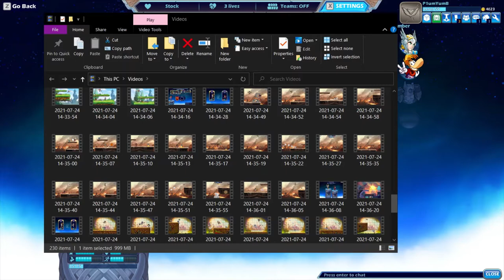PT2 but the longer the video goes on the more and more i feel bottomless despair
YO ITS HAPPENING STAY CALM

seriously, I love you guys, all of you. This past month has been the best thing that has happened in long time. EVERY ONE WHO HAS SENT ME A DM ABOUT PLAYING THIS GAME NOW YOU CAN REST EASY. Anyway, its been Fenez guys, I love all of you. I hope you enjoy this video